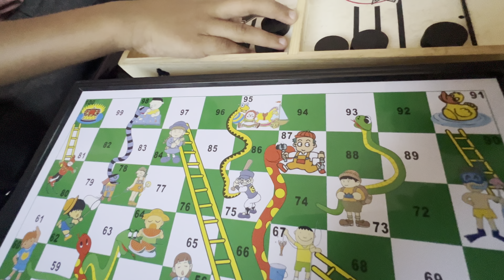ഫുജൈറയിലെ ഒരു ദിവസം ♥️ Part-2